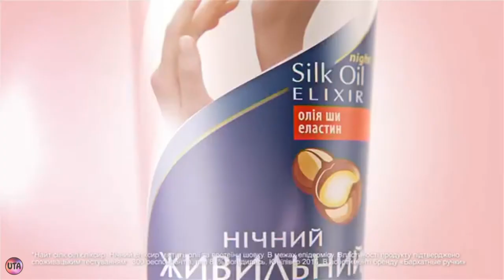Украинская реклама крем Бархатные ручки, 2018